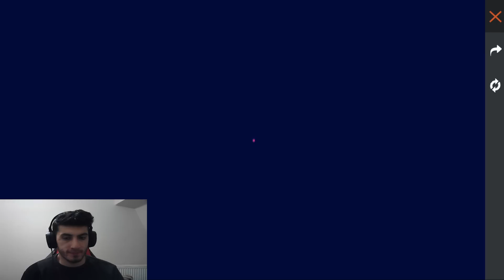HAYATIMDA ALDIĞIM EN HIZLI ATÖLYE !!! 7+3 ÇOK HIZLI ÇIKTI ŞOK OLDUM !!!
Bugün akşam Saat 20.00' da BİGO LİVE canlı yayında olacağız
Discord adresimize gelip eğlenceli dakikalar geçirebilirsiniz.